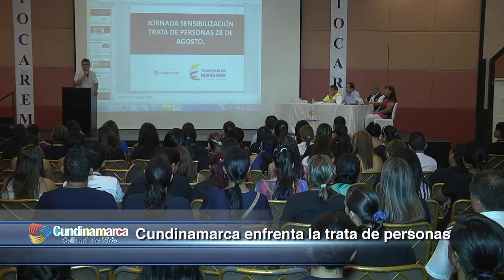Otros Hechos también son Noticia en Cundinamarca.